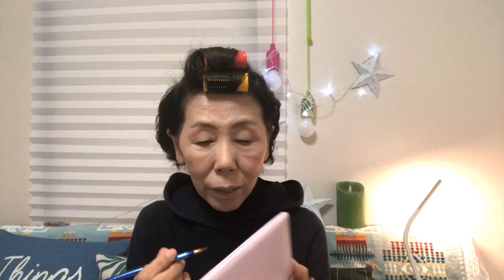【成羽の普段のメイク】雑談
取り留めのない雑談しながら毎朝のメイク動画を撮影してみました。

◆成羽が実際に使用した化粧品です。

Maybelline Dream Satin Liquid Foundation Natural Ivory 30ml - メイベリンの夢のサテンリキッドファンデーションナチュラルアイボリー30ミリリットル

メイベリン ニューヨーク メイベリン SP BB モイストマット 01 ナチュラル オークル

メイベリン フィットミー コンシーラー 15 ピンク系の明るめの肌色
ttps://amzn.to/2UMISyH

エテュセ プレミアム CCルースパウダー 11g

※上記のAmazonリンクはアソシエイトリンクを使用しています。